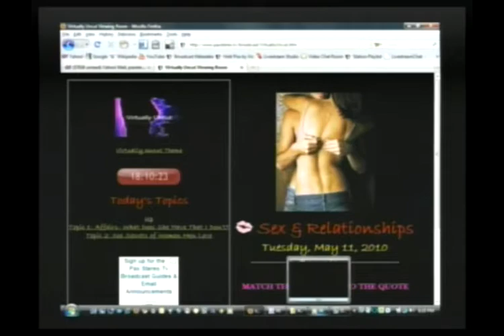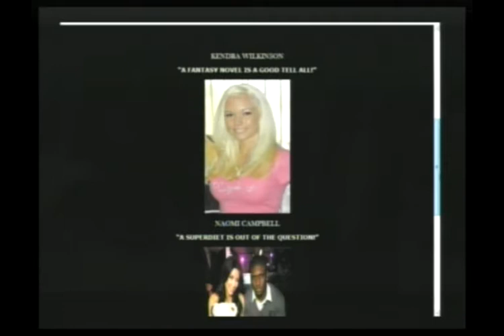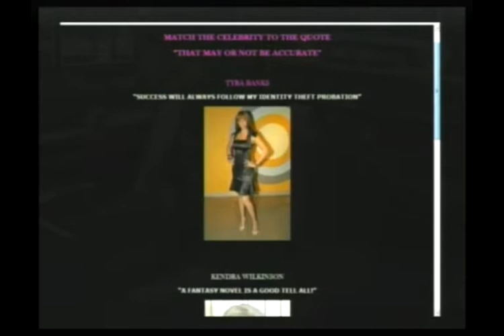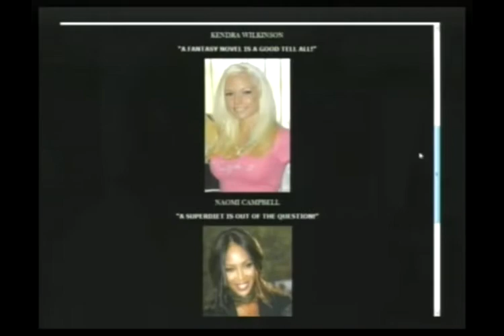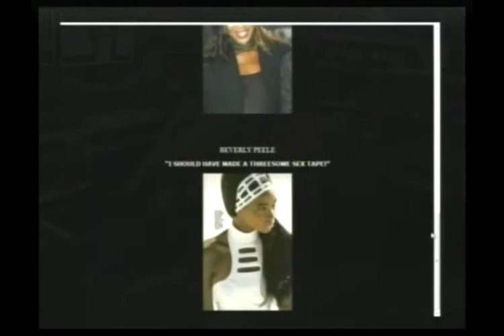Celebrity Match-ups! Tyra Banks, Kendra Wilkinson, Beverly Peele to Identity Theft? (Pt 1)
Virtually Uncut Adult Talk Show Series (05-11-10). Today's show is "Celebrity Mtach-ups". Celebrities such as Tyra Banks, Kendra Wilkinson, Naomi Campbell & Beverly Peele match quotes related to "Identity Theft", "Threesome Sex Tape", "Superdiet Confession" and Fantasy Novels". (05-11-10) PART 1 - PARTIAL EPISODE